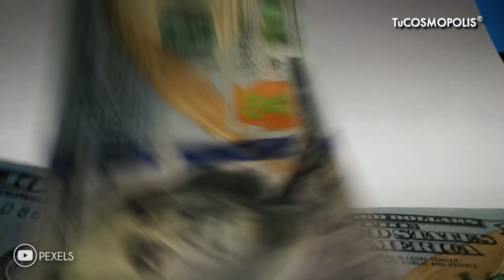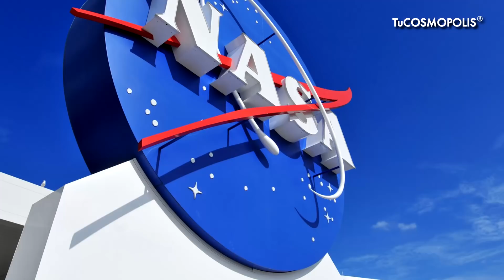TODOS los SECRETOS de SPACEX que DEBES de SABER YA